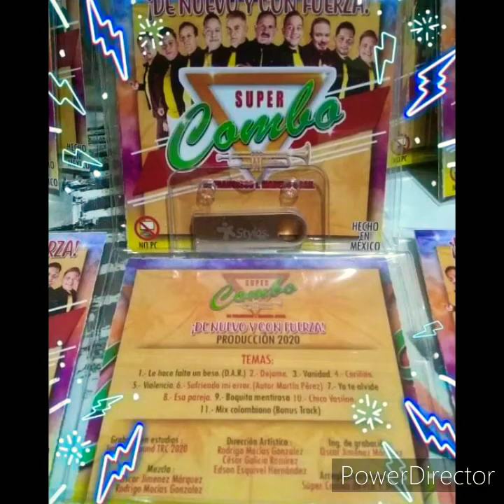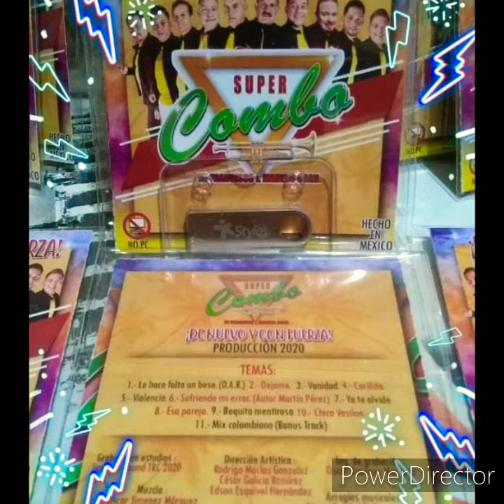Súper Combo Vanidad 2020